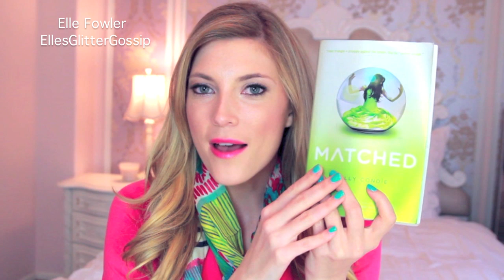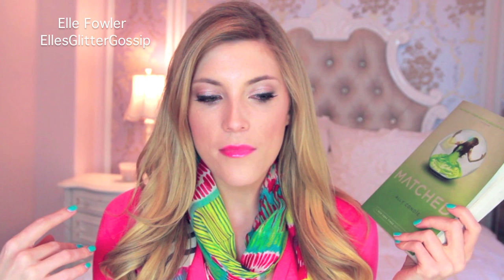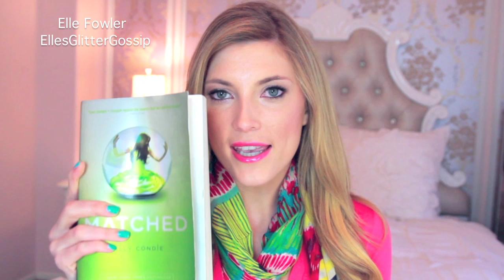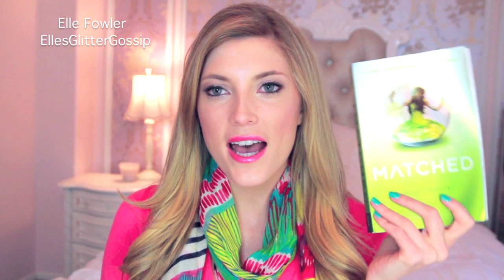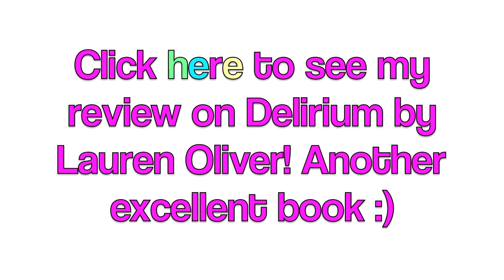Glitterature: Matched! Book Review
Get all my videos on Facebook now!